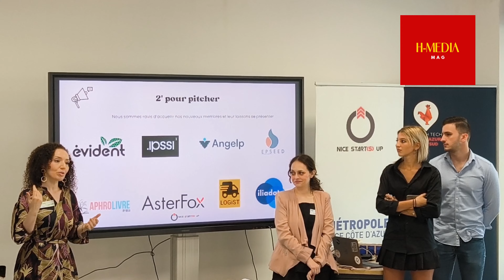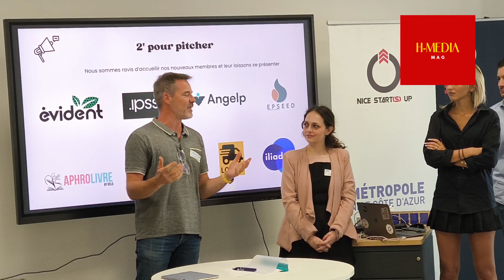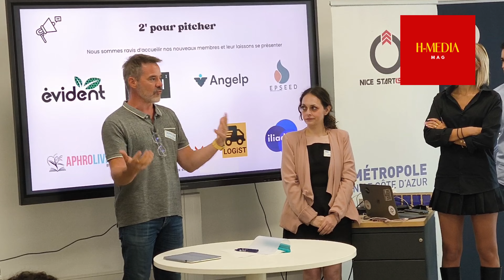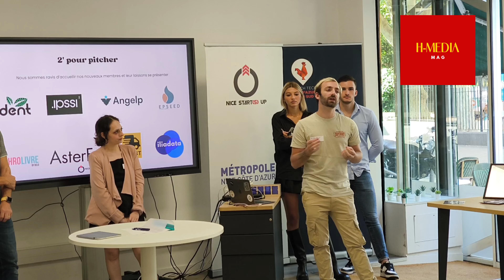Qu'est ce qu'un pitch ? (5 exemples)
Un pitch est une présentation courte et percutante utilisée pour communiquer l'essence d'une idée, d'un projet ou d'une entreprise.

L'objectif est de capter l'attention de l'auditoire, qu'il s'agisse d'investisseurs, de partenaires ou de clients potentiels, en résumant les points essentiels en un minimum de temps, souvent en moins de 2 minutes.

Le pitch doit être clair, convaincant et bien structuré, mettant en avant les avantages et la valeur unique de ce qui est présenté.

Alors parmi ces 5 pitchs lequel préfèrez vous ? Lequel vous inspire pour votre business ?
Ou lequel de ces business aimeriez vous soutenir ?